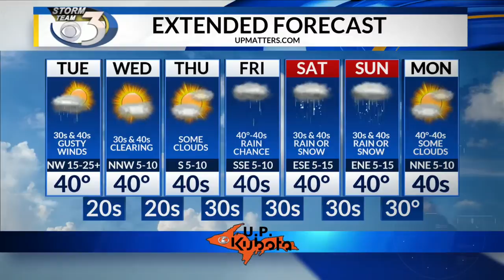LOCAL 3 TUESDAY'S WEATHER FORECAST 10/23/2018